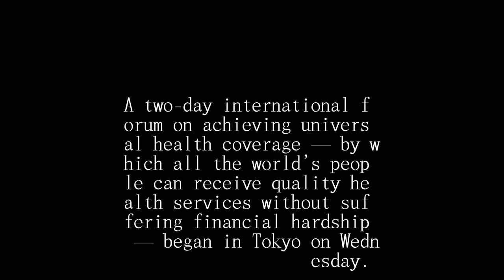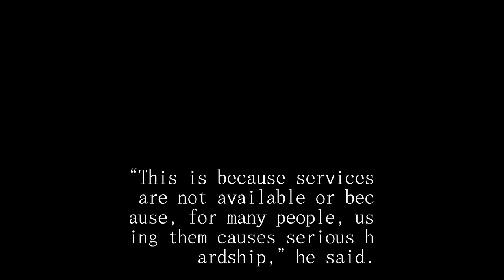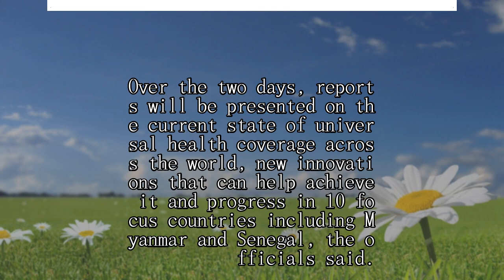Universal health coverage forum kicks off in Tokyo